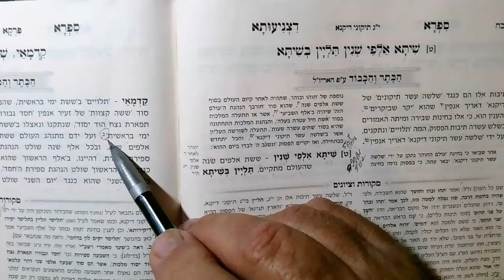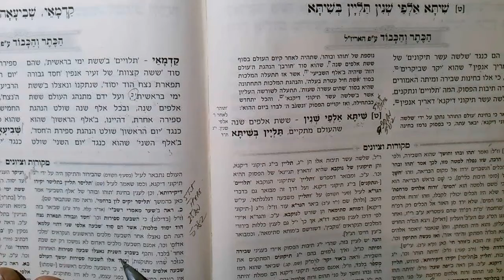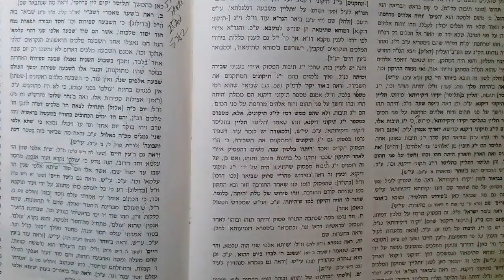Sifra D'tzniuta 26 AV 5782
Tell me. years..sefirot..6000 Years. come to end. then what...?